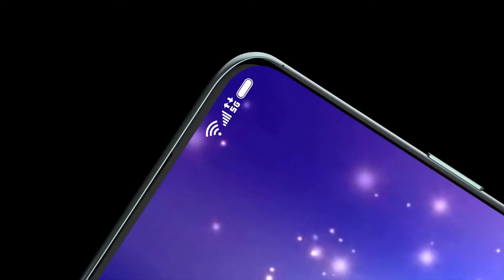Samsung Galaxy A75 - Official Introduction